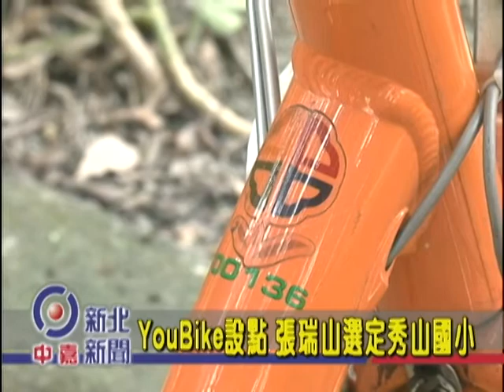10308019【中嘉新北新聞】YouBike設點 張瑞山選定秀山國小